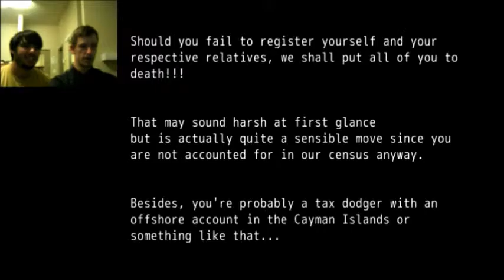OH BABY - Jesus Christ RPG (feat. Emmett!) Part V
We're going back in time to the Nativity story, where apparently all the hotels looked exactly the same!